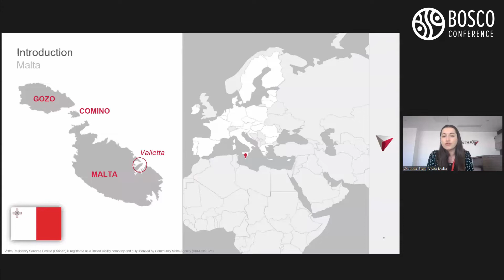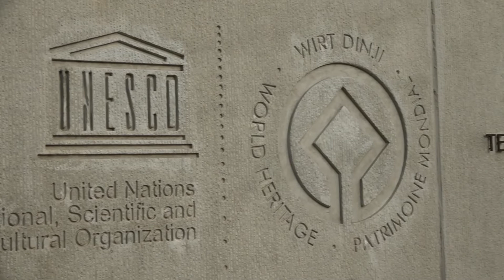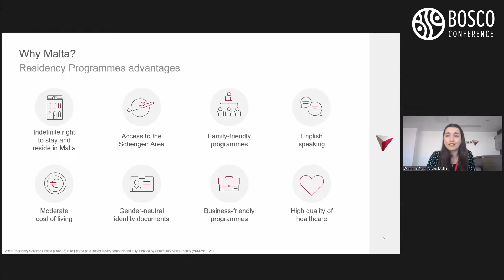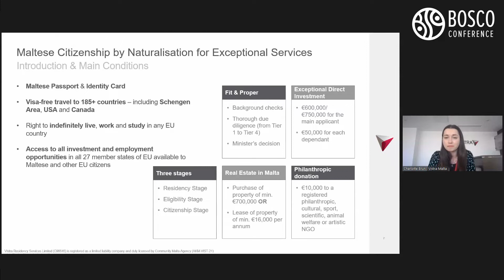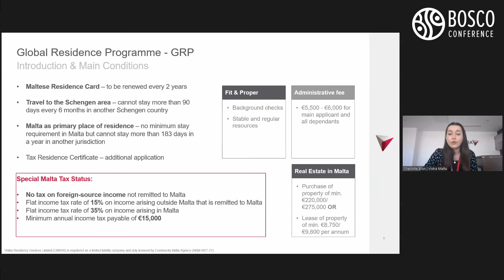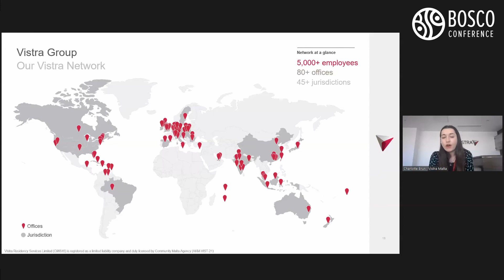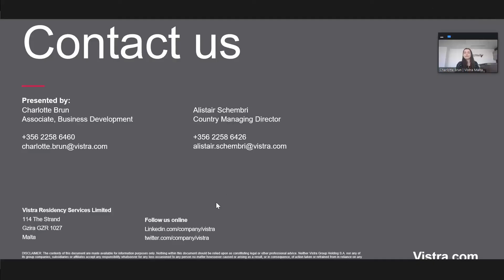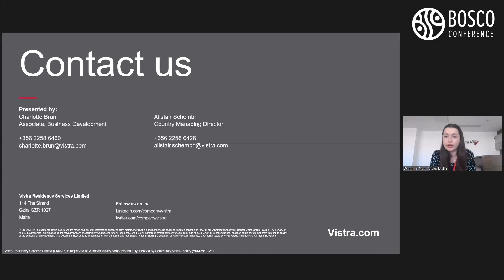Investment Migration in Malta | Charlotte Brun - Vistra Malta | Bosco Conference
We are happy to introduce you to the Golden Sponsor of InvestPro Dubai conference: Charlotte Brun - Business Development Manager at Vistra (Malta) Limited and Speaker of the upcoming InvestPro UAE Dubai 2022 international business conference. The conference will take place on February 9, where Ms. Brun will offer to look at Malta from a new angle, speaking of investment migration program.

Bosco Conference is the leader in the organization of B2B and B2C conferences WealthPro and InvestPro in Russia, Kazakhstan, Ukraine, Poland, Azerbaijan and the UAE; as well as the series of online events – Bosco Online Workshop, InvestPro Online. During the past 16 years, we held more than 200 conferences with 3,000 speakers and over 60,000 attendees from all over the world and more than 5,000 companies participated as exhibitors.

Support Bosco Conference by the link to get even more useful information for your business

0:00 – Introduction
0:58 – About Malta
3:10 – Short video about Malta
5:50 – Malta Residency Programmes advantages
8:19 – About Residency Programmes in Malta
9:17 – Malta Citizenship by Nutralisation for Exceptional Service
11:45 – Malta Permanent Residence Programme
13:00 – Global Residence Programme
15:05 – Vistra Mlata Services
16:43 – Vistra Malta Network area
17:28 – Contacts
18:07 – Q&A session